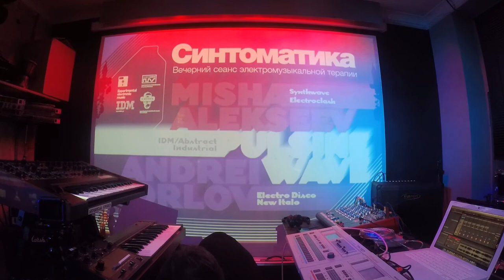Синтоматика / Живая Электроника - Andrei Orlov live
Запись выступления Андрея Орлова на мероприятии Синтоматика 14 августа 2020 года.

Андрей Орлов — московский электронный музыкант и продюсер. Андрей вдохновляется музыкой и визуальной эстетикой конца 70-х - начала 80-х гг., играет в таких жанрах как электронное диско и нео-итало. С 2017 года релизы Андрея регулярно выходят на итальянском лейбле Opilec Music и французском лейбле Musiques Electroniques Actuelles. Новый EP под названием “Sunday Melodies” вышел 18 мая. Андрей — постоянный участник фестиваля электронной музыки Synthposium. Также он проводит лекции и воркшопы по истории электронной музыки, музыкальным технологиям и продакшену.